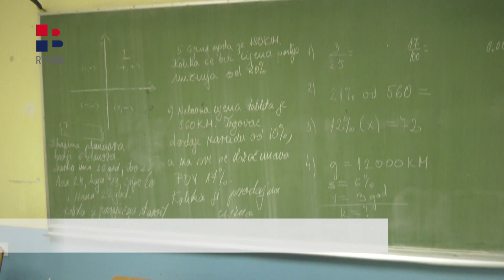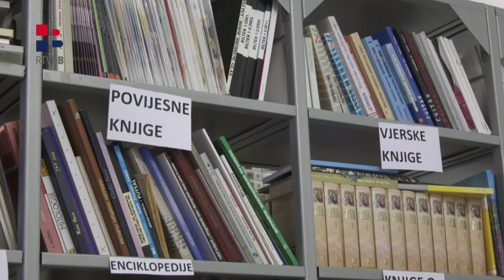RTV HB | Traži se početak normalizacije nastave